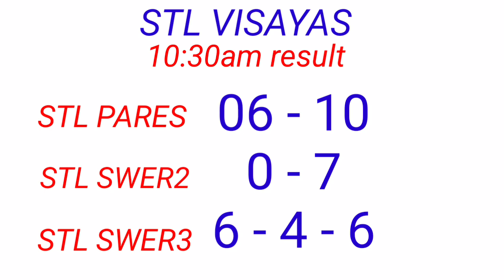STL - VISAYAS,ABRA November 17, 2022 2ND DRAW RESULT